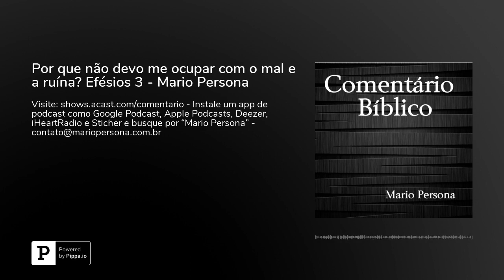Por que não devo me ocupar com o mal e a ruína? Efésios 3 - Mario Persona